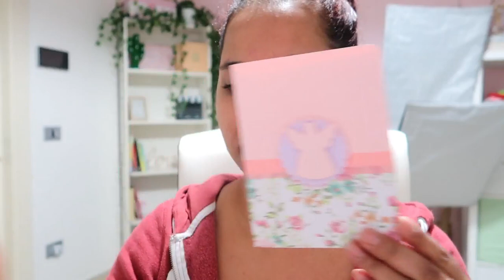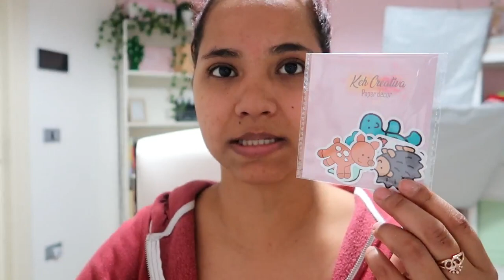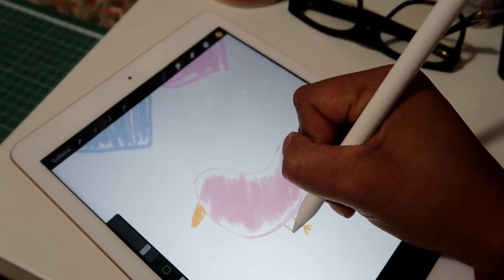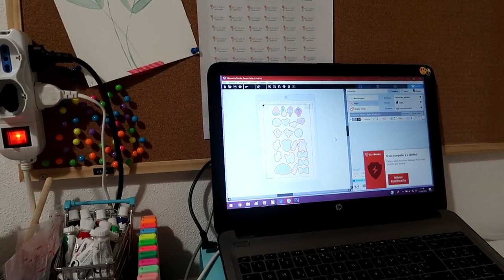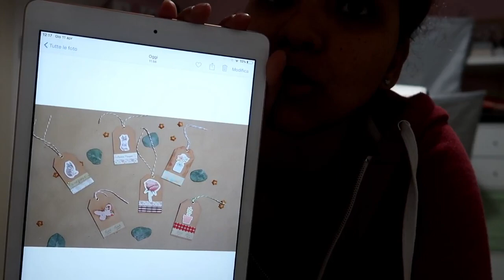🌸 CRIANDO ADESIVOS | MINHA MANHÃ | KESIA SILVA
\\ Leia aqui

\\ Sobre mim
Me chamo Kesia Silva, tenho 25 anos, capricornio nasci dia 22\12\1992 ,sou mineira de Jaiba, sou casada com o Luca( Italiano) e tenho uma filha de 3 anos que se chama Alice!

\\ Assista tambem

\\ O que uso nos meus videos

• Canon G7x mark II para os vlogs
• Câmera Canon 700D
• Editor Filmora
• Musicas : Epidemic